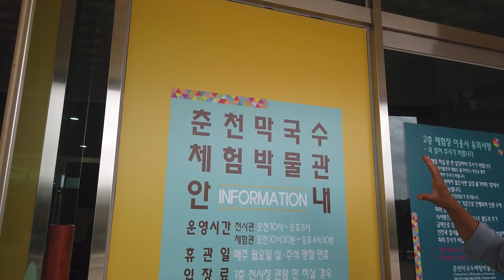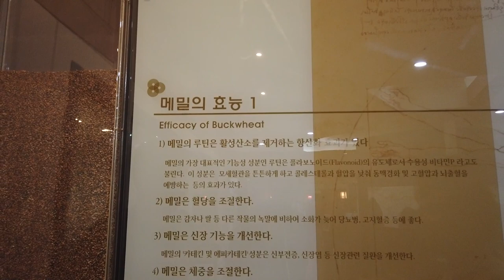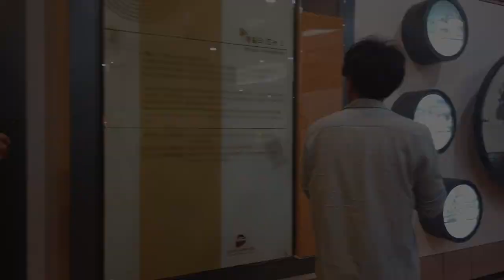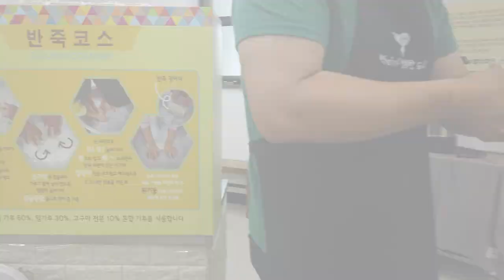[뉴트로여행시리즈 #7] 단돈 오천원 신박한 데이트코스~ / 춘천막국수체험박물관 / 춘천관광 / 매주 금요일 업로드 / Chuncheon Travel / Soyang Dam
직접 막국수도 만들수 있다는 곳을 찾았습니다.
근데 진짜 맛있었습니다.
춘천막국수 맛집탄생~~~
박나비의 멋진 해설과 막국수의 유래!!
춘천 관광지로 여러분을 초대합니다~